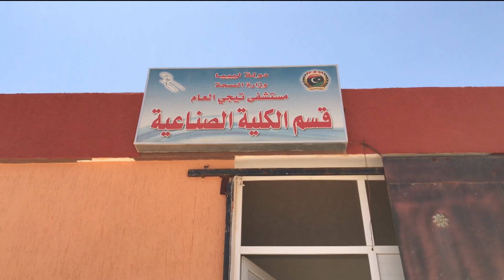ليبيا اليوم | تيجي.. وصول محطة تحلية جديدة لقسم غسيل الكلى